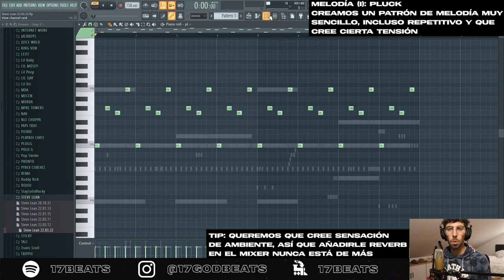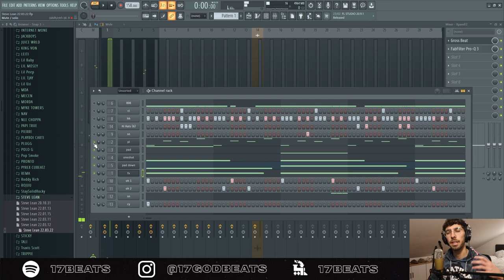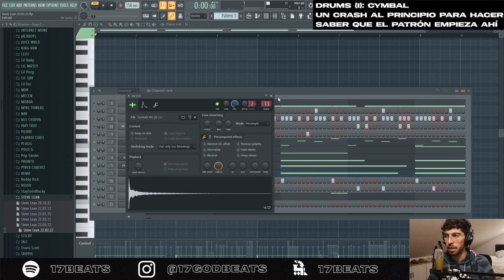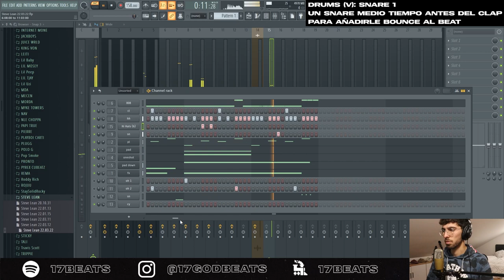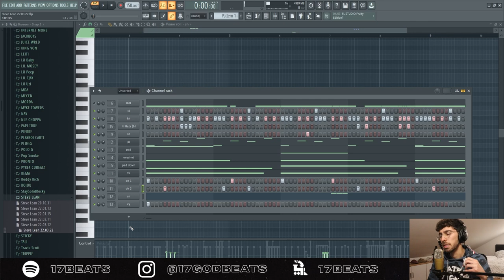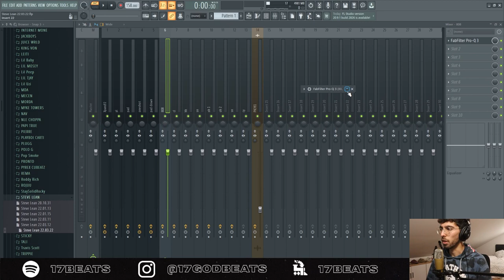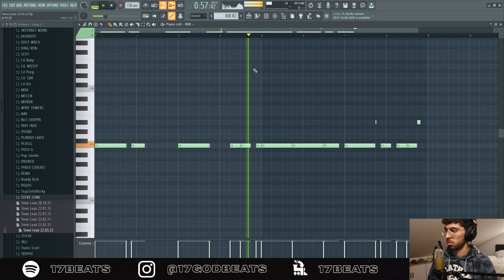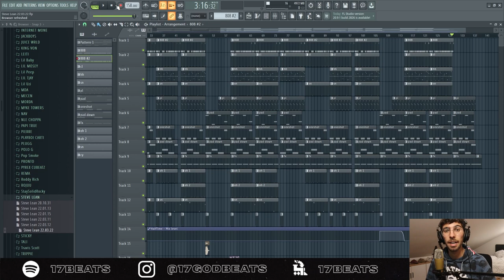Como hacer un STEVE LEAN Type Beat (Shynelevell, Beny Jr) | NARDO WICK Type Beat Tutorial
Thank u!

00:00 - 00:53 Intro
00:54 - 01:37 Beat Preview
01:38 - 04:04 Melodía
04:05 - 08:12 Drums/Percusión
08:13 - 08:49 Mezcla/Mix
08:50 - 12:12 Estructura
12:13 - 12:39 Beat final